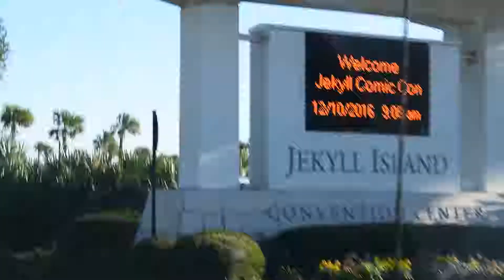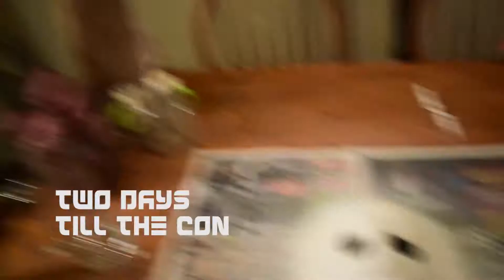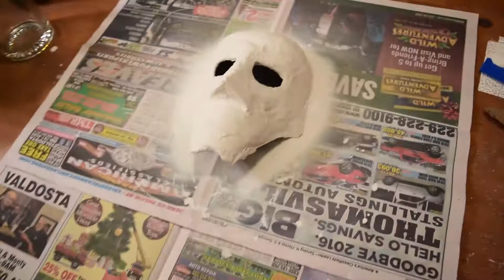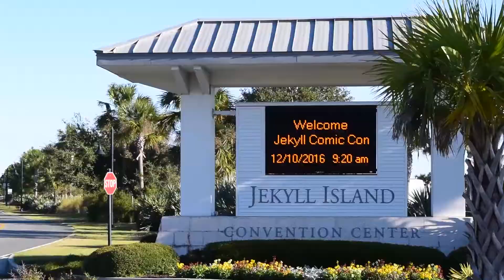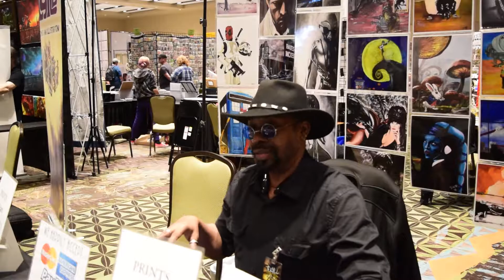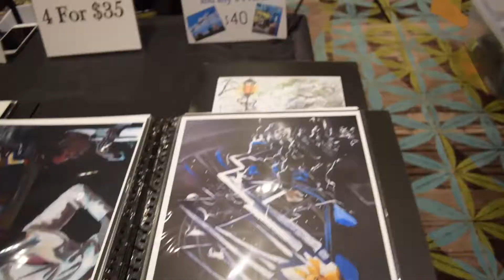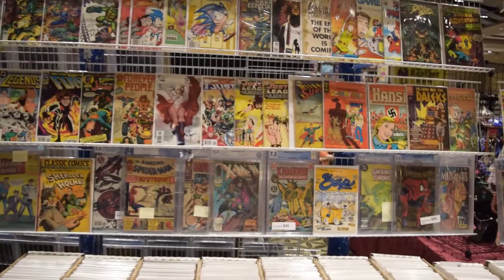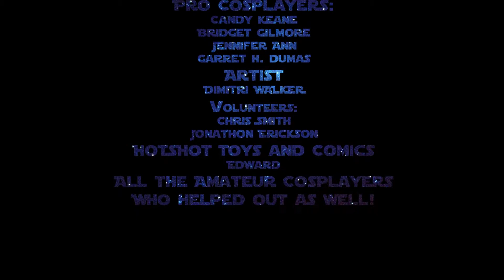Cos-Play on the Beach: An Amateur Cos-Play Documentary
At the end 2016, Amanda Fulton and Cormac Kavanaugh head to Jekyll Island, GA to film a documentary about cos-play and the comic convention itself for their class final.  They document the planning of their costumes, trip to the convention and the atmosphere in this small but growing convention.

By Amanda Fulton and Cormac Kavanaugh

This is the original edit for the class. Will be revisited of a master cut. With close to 30 mins of extra footage.